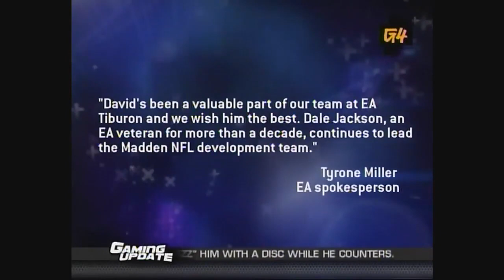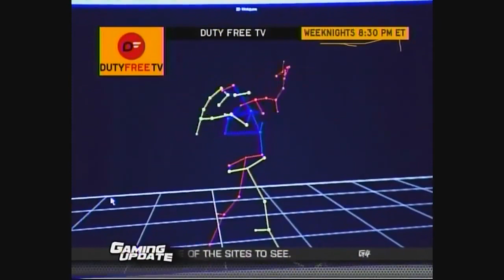X-Play - 2.8.08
Fall of Liberty.

CHAPTER SELECT:
0:00 - Intro
1:47 - Gaming Update: 2.8.08 feat. Twisted Metal PS3 and Major League Eating
3:46 - On Location with Turning Point: Fall of Liberty
6:15 - X-List: Favorite Alternate History Games
7:10 - First Impressions: Grand Theft Auto IV
9:07 - More to Come...
9:36 - Snippets of Ads
9:47 - Video Viewer Mail: Favorite Video Game Movies?
10:33 - Will Work for Games: Motion Capture
12:48 - Promo: Duty Free TV
13:10 - More to Come... + Leaderboard: Team Fortress 2
13:44 - Snippets of Ads
13:55 - Virtual Audience: Super Smash Bros. Brawl, GDC & More
18:15 - More to Come...
18:31 - Snippets of Ads
18:43 - Promo: X-Play at GDC '08
19:03 - Spoiler Theater: Devil May Cry
21:28 - Next Week on X-Play... + Conclusion